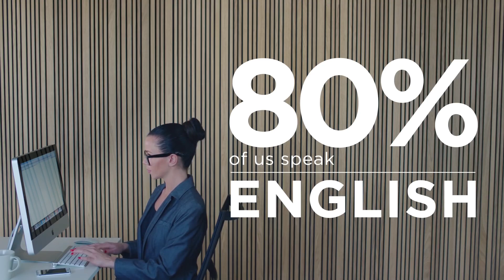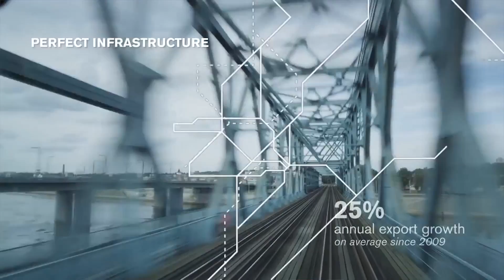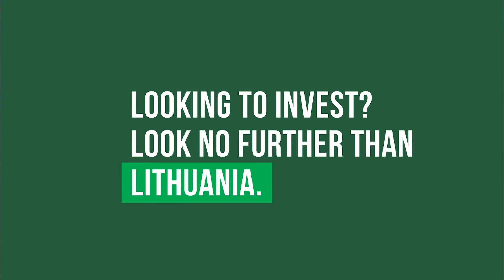Aktualus Interviu 2016.09.09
Kaip Lietuva užkariauja pasaulio ekonomines rinkas? Pokalbis su URM Išorinių ekonominių santykių departamento direktoriumi Simonu Šatūnu.
Daugiau laidų, komentarų ir straipsnių „Penki TV“ kanalu „YouTube“, paskyroje „Facebook“, portaluose regionų televizijose.